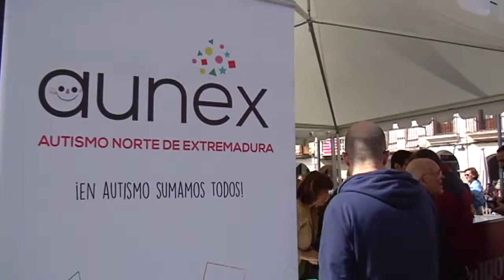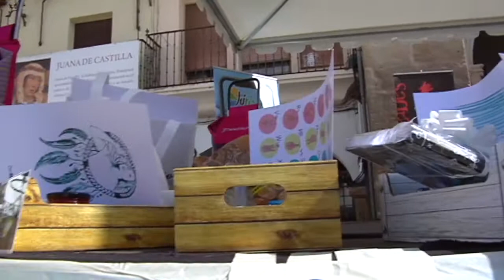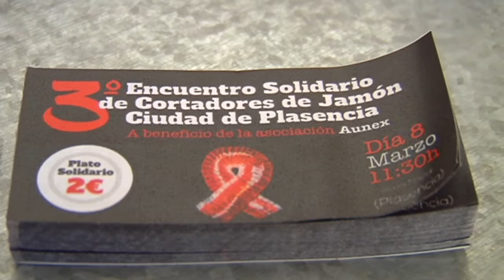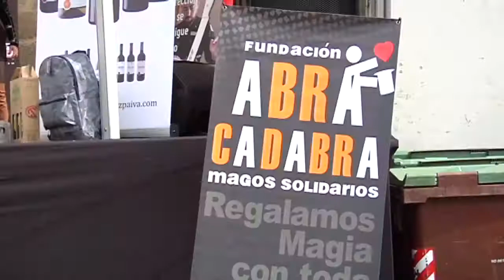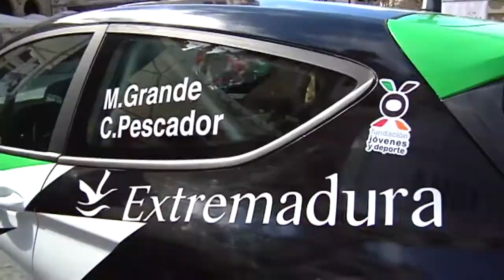III Encuentro Solidario de Cortadores de Jamón Ciudad de Plasencia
Plaza Mayor, 08/03/2020